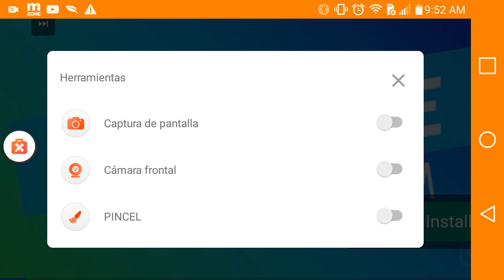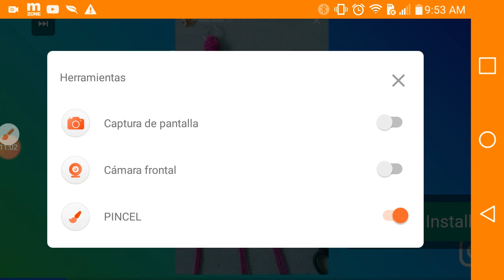How to scape the military base fast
3 likes fore crime maker